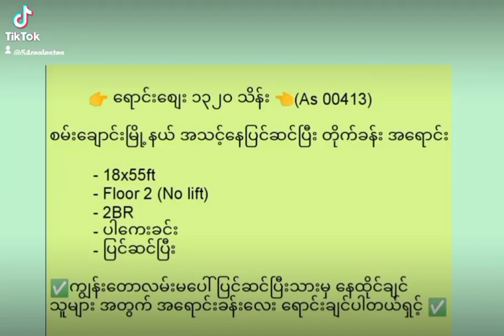January 31, 2023